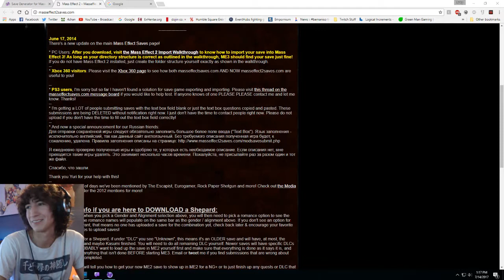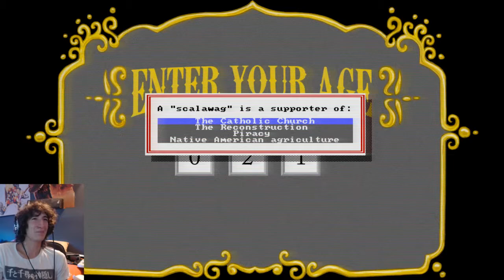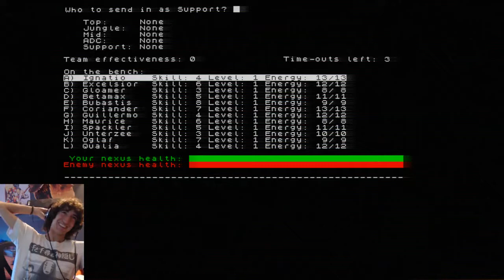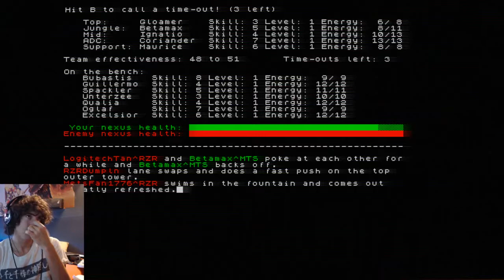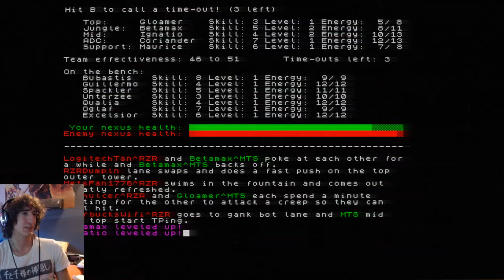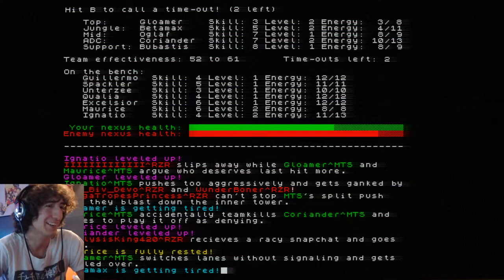Glittermitten Grove: Part Two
I swear I'm old enough to play this game -- Watch live